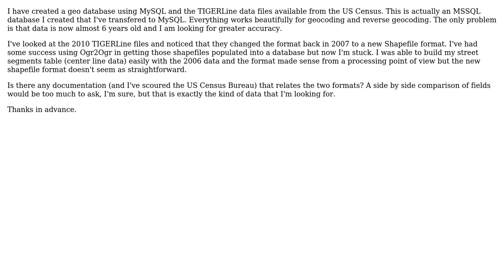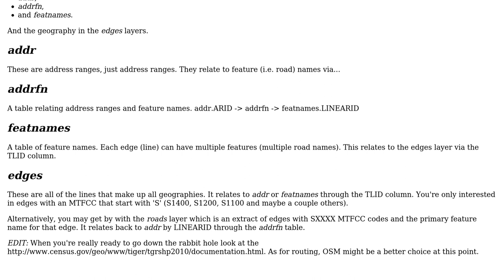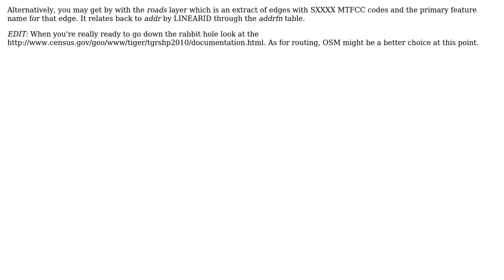GIS: Comparing TIGERLine 2006 (and prior) With New Shapefile Format (2 Solutions!!)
GIS: Comparing TIGERLine 2006 (and prior) With New Shapefile Format

With thanks & praise to God, and with thanks to the many people who have made this project possible! | Content (except music & images) licensed under CC BY-SA | Music | Images & others | With thanks to user whuber user SRM user Sean and the Stack Exchange Network Trademarks are property of their respective owners. You are responsible for your own actions.